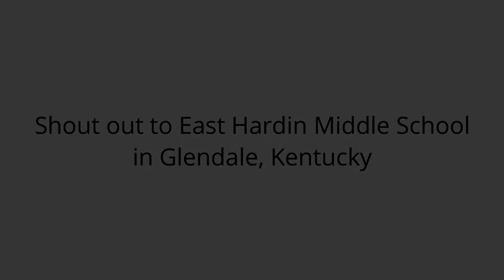Kids Iraq Xmas Letters & Bloopers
Shout out to East Hardin Middle School